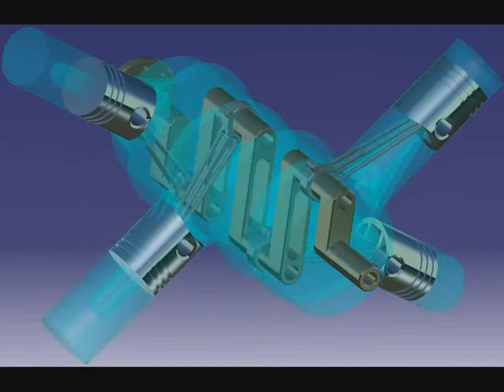Catia, MotorX, Cinematica, Swep Volume,ciri